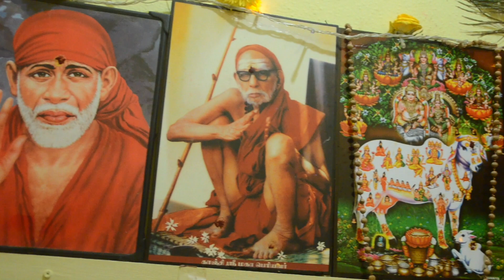வெள்ளி பிள்ளையார் விரதம் நாளை அனைவரும் செய்யுங்கள்/Tamilnattu samayal video 473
Aanmeega Thagaval